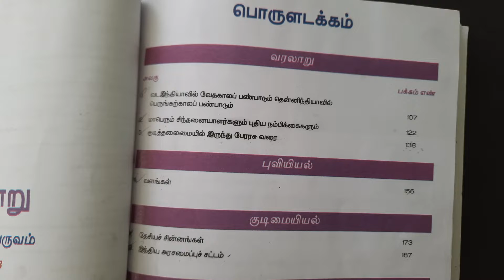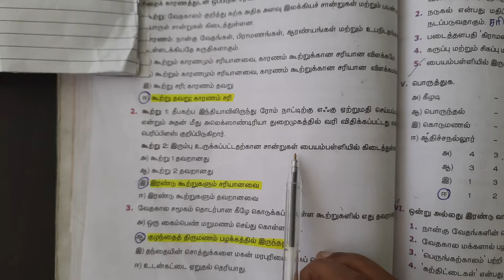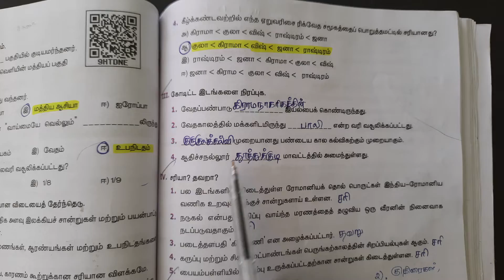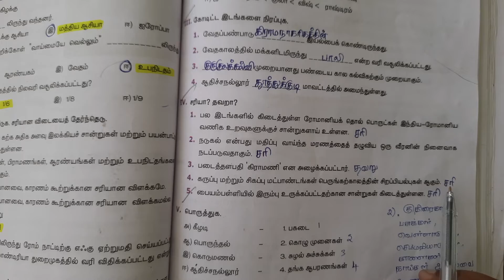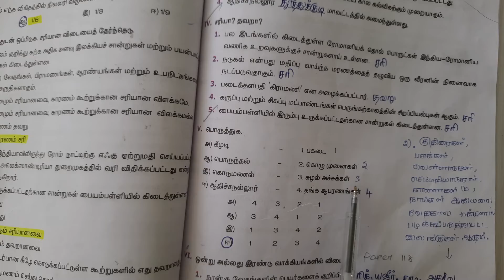6th Std - Social Science | Term 2 - 1 வட இந்தியாவில் வேதகாலப் பண்பாடும் | Q & A Marked in Book